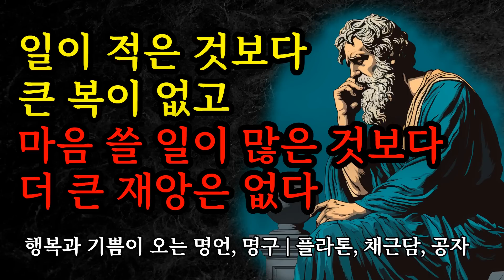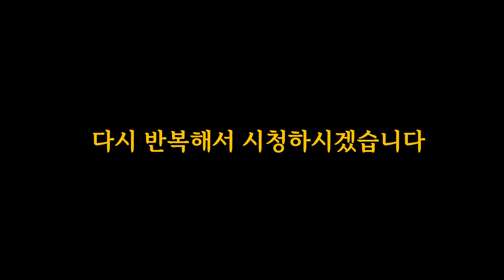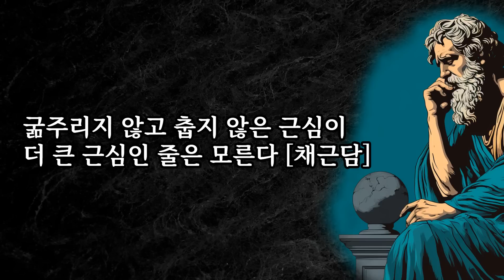행복과 기쁨의 비결을 알려주는 명언, 명구 | 일이 적은 것보다 큰 복이 없고 마음 쓸 일이 많은 것보다 더 큰 재앙은 없다 | 플라톤, 채근담, 공자 명언 모음